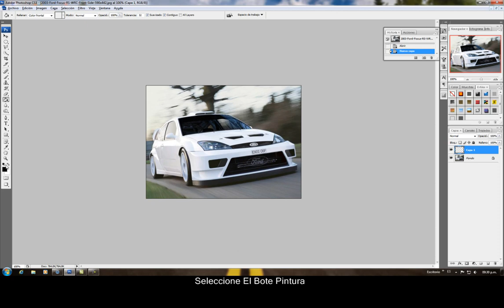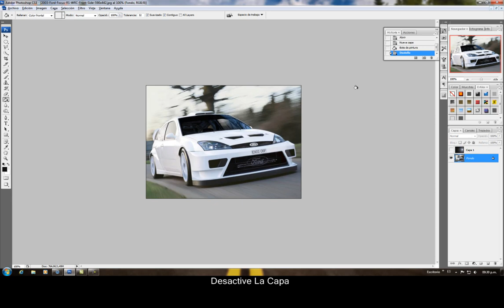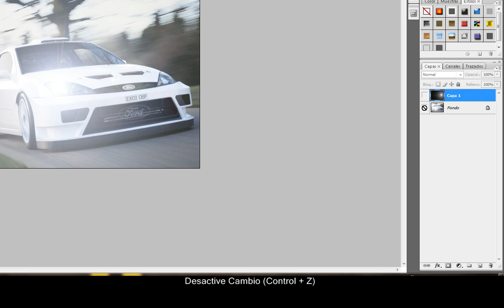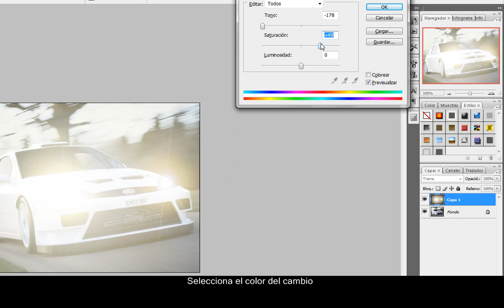Photoshop Luz Xenon Automoviles Tutorial 2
Como cambiar el color del Xenon en la foto